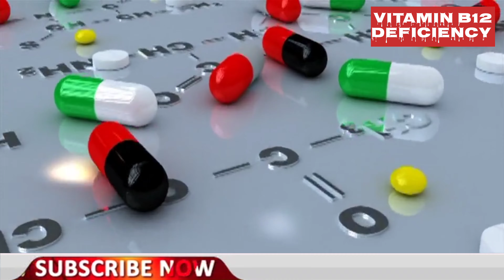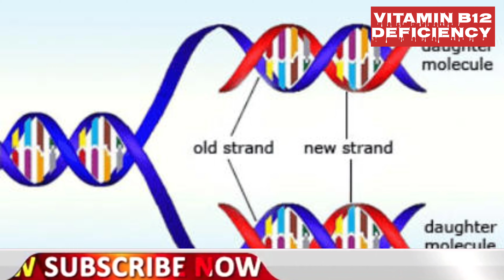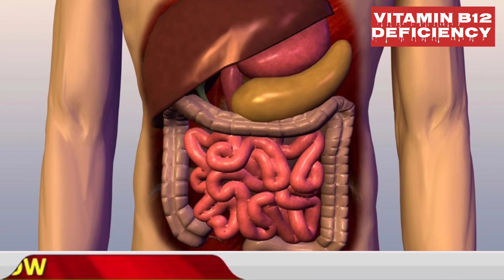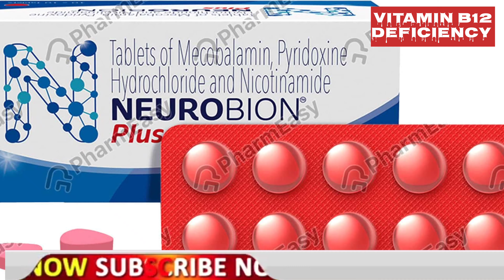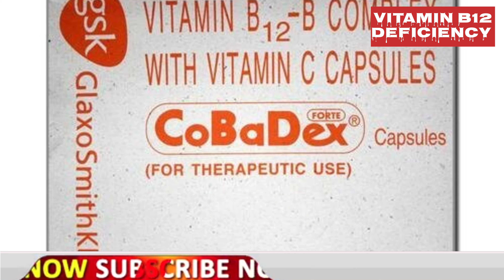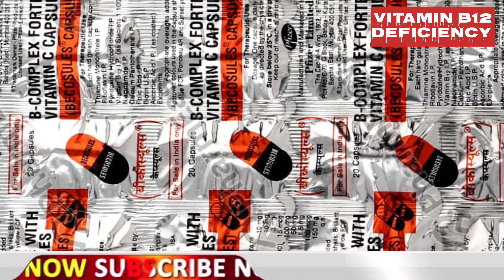Vitamin B12 foods for vegitarians ||Vitamin B12 Deficiency & medicine || B12 foods in Hindi.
दोस्तों इस वीडियो में हम विटामिन बी12 के बारे में जानकारी दिया हूं । जानकारी दिया हूं विटामिन बी12 की डिफिशिएंसी के बारे में, जानकारी दिया हूं विटामिन बी12 अगर जो लोग शाकाहारी है दवाई नहीं लेना चाहते हैं तो ऐसी कौन सा फूड्स है जो जादा से जडा सेवन करके विटामिन बी12 की कमी को पूरा कर सकते हैं । जानकारी दिया हूं विटामिन बी12 की बहुत ही सस्ते पांच दवाई के बारे में, जानकारी जानकारी दिया हूं उस दवाई की ब्रांड नेम और प्राइस के बारे में भी । बिस्तर से जानने के लिए वीडियो को बिना स्किप किए देखें उम्मीद करता हूं जानकारी जरूर से पसंद आएगी।

vitamin b12,
vitamin b12 tablets,
vitamin b12 foods in tamil,
vitamin b12 deficiency,
vitamin b12 kisme paya jata hai,
vitamin b12 injection,
vitamin b12 biochemistry,
vitamin b12 ki kami ke lakshan,
vitamin b12 and d3 deficiency symptoms,
vitamin b12 ayurvedic medicine,
vitamin b12 and d3 rich foods,
vitamin b12 and vitamin d deficiency symptoms,
vitamin b12 absorption,
vitamin b12 and folic acid tablets,
vitamin b12 and d3 supplements,
vitamin b12 and vitamin d foods,
vitamin b12 absorption and metabolism,
vitamin b12 assay,
a combination of colloidal iron folic acid and vitamin b12,
absorption of vitamin b12,
assay of vitamin b12 microbiology,
amway vitamin b12 tablets,
awpl vitamin b12,
ayurvedic medicine for vitamin b12,
ano ang vitamin b12,
about vitamin b12,
acupressure points for vitamin b12,
absorption transport and storage of vitamin b12,
vitamin b12 benefits,
vitamin b12 best tablet,
vitamin b12 badhne se kya hota hai,
vitamin b12 best supplement,
vitamin b12 baba ramdev,
vitamin b12 blood test report,
vitamin b12 bioinorganic chemistry,
vitamin b12 benefits in hindi,
vitamin b12 badhane ke upay,
best vitamin b12 supplement,
best vitamin b12 tablets india,
benefits of vitamin b12,
best vitamin b12 supplement in india,
best source of vitamin b12,
b complex liver extract with vitamin b12 injection,
best vitamin b12,
best time to take vitamin b12,
b complex vitamin b12 with l lysine syrup,
best medicine for vitamin b12 and vitamin d,
vitamin b12 capsule,
vitamin b12 capsules benefits in hindi,
vitamin b12 cyanocobalamin in hindi,
vitamin b12 capsule ke fayde,
vitamin b12 complex tablets,
vitamin b12 checkup price,
vitamin b12 complex,
vitamin b12 capsules for hair,
vitamin b12 coenzyme,
vitamin b12 cyanocobalamin,
cyanocobalamin vitamin b12,
colloidal iron lysine folic acid vitamin b12 drops,
cobalamin vitamin b12 biochemistry,
carbonyl iron folic acid vitamin b12 with zinc capsules,
calcium phosphate vitamin d3 vitamin b12 suspension,
combination of colloidal iron folic acid and vitamin b12,
calcium vitamin d3 & vitamin b12 suspension,
capsules of ferrous fumarate vitamin b12 and folic acid,
dexorange hematinic syrup of iron folic acid and vitamin b12,
dr eric berg vitamin b12,
diet for vitamin b12 deficiency,
deficiency of vitamin b12 in hindi,
dr berg vitamin b12 supplement,
dr mandell vitamin b12,
diet plan for vitamin b12 deficiency,
dha folic acid vitamin b12 capsules,
vitamin b12 excess levels in blood,
vitamin b12 exercise,
vitamin b12 entha undali,
vitamin b12 ekkuvaga vaste,
vitamin b12 excess symptoms,
vitamin b12 er ovabe ki hoy,
vitamin b12 energy drink,
vitamin b12 erectile dysfunction,
vitamin b12 eric berg,
vitamin b12 enriched foods,
egg vitamin b12,
excess vitamin b12,
elevated vitamin b12 levels causes,
exercise for vitamin b12 deficiency,
eric berg vitamin b12,
effect of vitamin b12 deficiency,
effect of vitamin b12 deficiency on nervous system,
explain production of vitamin b12 with flowchart,
assay of vitamin b12,
ek ande mein kitna vitamin b12 hota hai,
vitamin b12 foods in telugu,
vitamin b12 foods in kannada,
vitamin b12 foods list,
vitamin b12 fruits,
vitamin b12 foods malayalam,
vitamin b12 fit tuber,
vitamin b12 foods in hindi,
vitamin b12 foods vegetarian,
ferric ammonium citrate folic acid and vitamin b12 syrup,
folic acid vitamin b12 & niacinamide drops,
fit tuber vitamin b12,
foods rich in vitamin b12